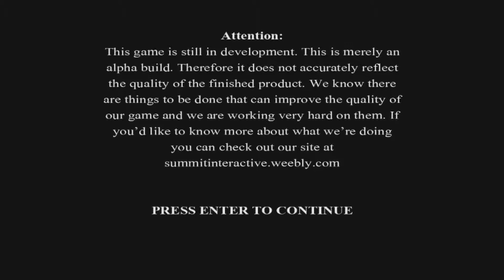Overdrive Road Rally Alpha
Twitter : @KrendarAdventur   (they wouldnt let me make the name any longer, and someone else already had @krendar :(   )

I also do a tabletop RPG podcast with my friend Hans "infernalistgamer" Watts over at FanboyTV!